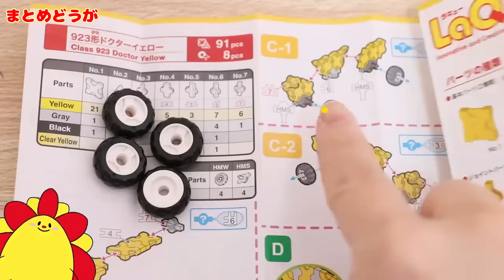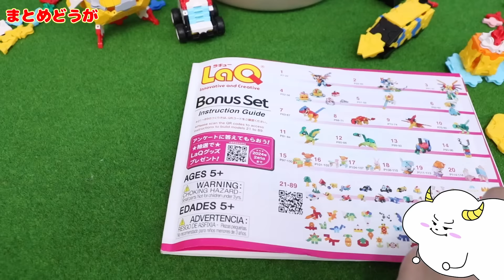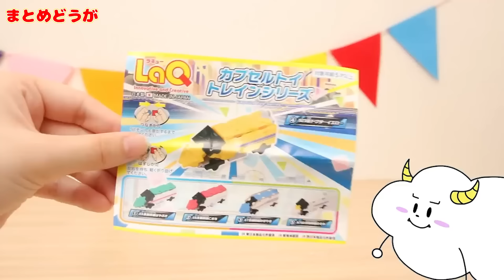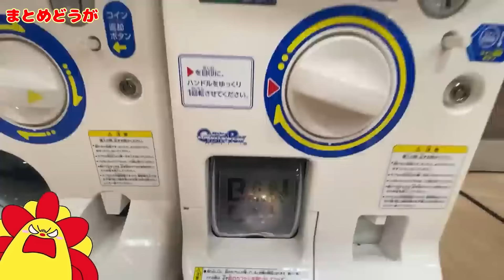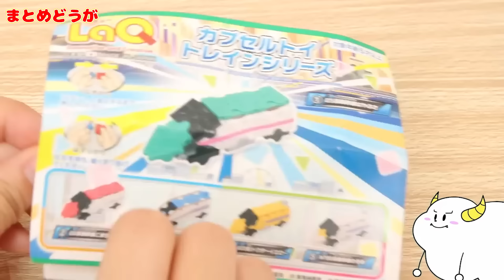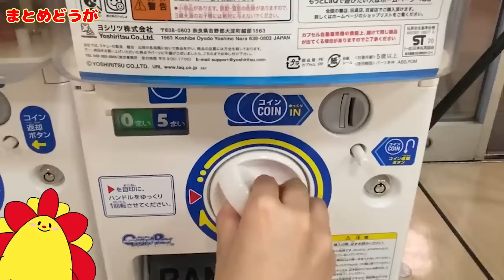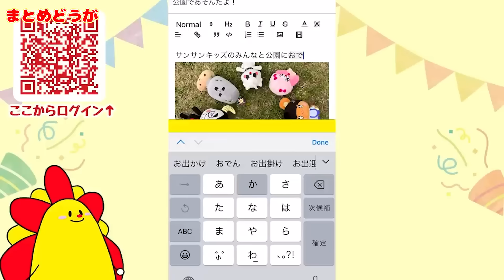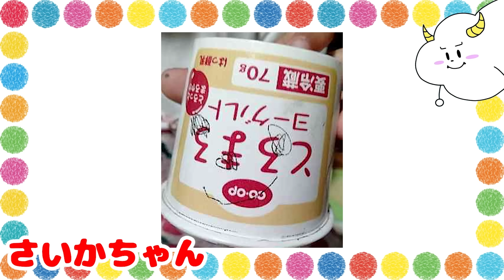【LaQシリーズ】ドクターイエローやはやぶさのパズルでレース対決！ラキューでヒーローやロボットの組み立て遊びをイッキ見♪30分・子供向け知育教育★サンサンキッズTV★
◆オリジナルグッズうってるよ〜！

【寸劇】水色 vs ピンク！色集め対決はどちらが多くとれるのか！？色縛りチャレンジ♪

【昆虫】公園でセミやダンゴムシを捕まえろ！ザリガニ大量捕獲や虫とりに挑戦で大騒ぎ！

【対決】マイクラみたいなおかしの家作り♪チョコでサンサンの顔を簡単手作りクッキング！キッチンお料理おままごと！SUNSUN KIDS GAMESとコラボ♪

【お医者さんごっこシリーズ！】手洗いうがい風邪予防や手当てをおぼえよう♪

【ランキング】大人気工作TOP10！トイレやドクターイエロー！プールでおもらししちゃうサンサン！？色が消えるびっくり絵やカンタンびっくり仕掛け絵も！おうち遊びをイッキ見だ！

3~6歳のお子様向けに、動画で「楽しく学べる」体験の提供を目指しています♪